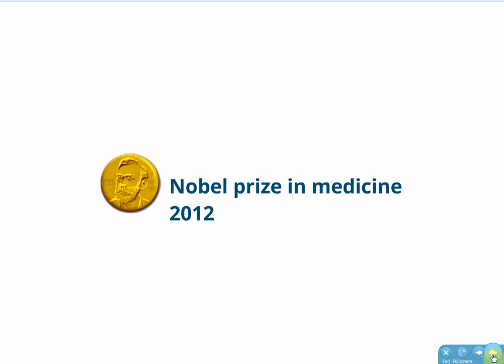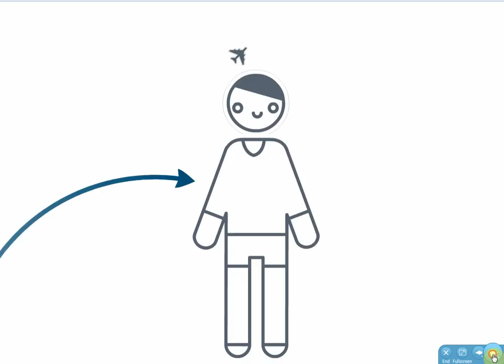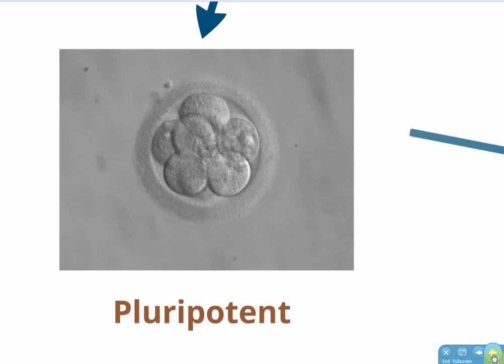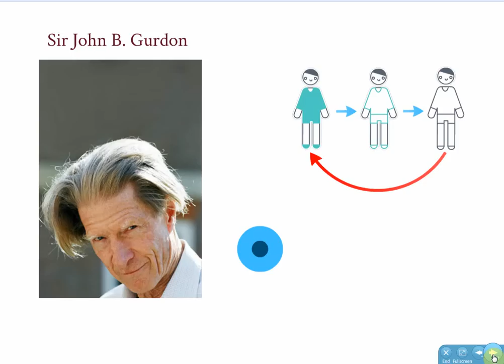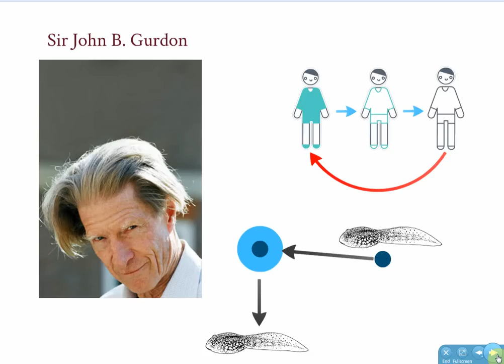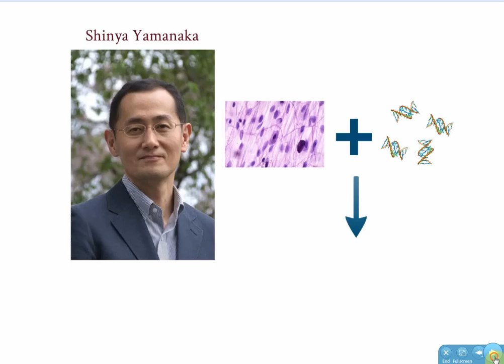Nobel prize in medicine 2012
What is cell differentiation and what are induced pluripotent stem cells? Explaining the research awarded with this years Nobel prize.